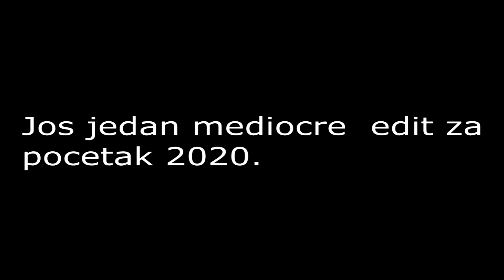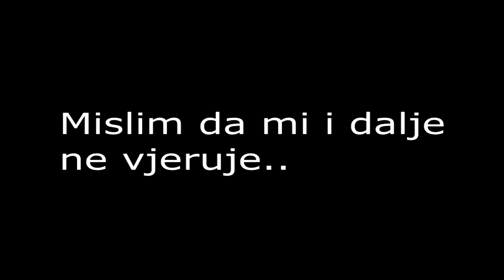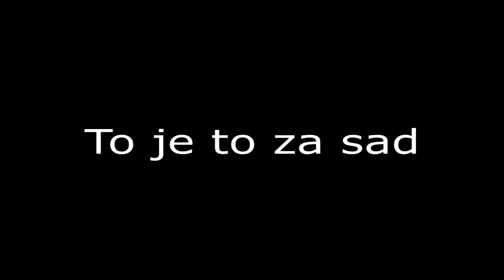Jan 2020. MLG Shitshow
Random snimci igranja sa Pavlojem, Milosem, Damjanom i Damjanom :)
Hvala za Gold Novu Milose.